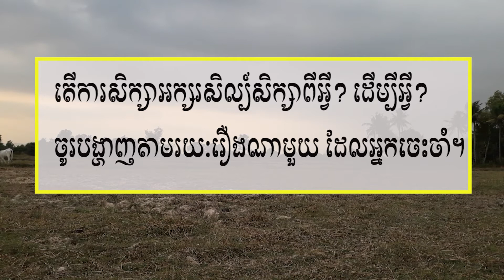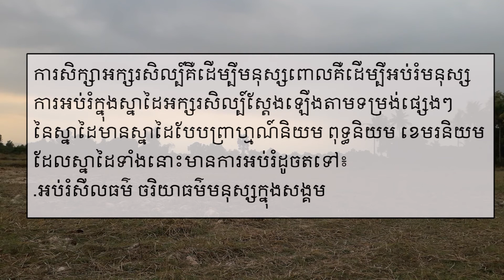អក្សរសិល្ប៍សិក្សាពីមនុស្សដើម្បីមនុស្ស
I created this video to teach Khmer essay for less educated people and those who just wanted to write an essay.

+សូមអភ័យទោសចំពោះកំហុសឆ្គងនានា